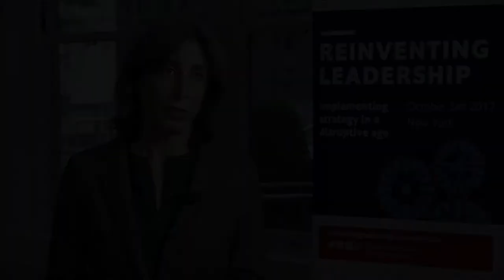Jennifer Berrent – "Reinventing Leadership | Implementing strategy in a disruptive age"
Today businesses need to navigate the increasingly complex interplay of many powerful disruptive forces: seismic shifts in the geopolitical landscape, the environment, technological innovation and a new generation that is being shaped by all of the above. Companies are realizing that they must invest in their future if they want one, but delivering results today is more important than ever.